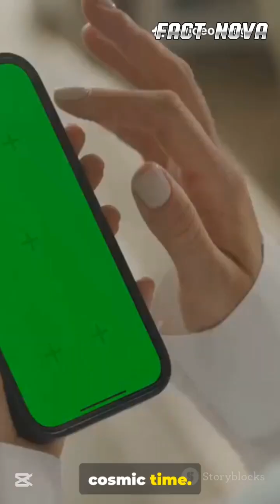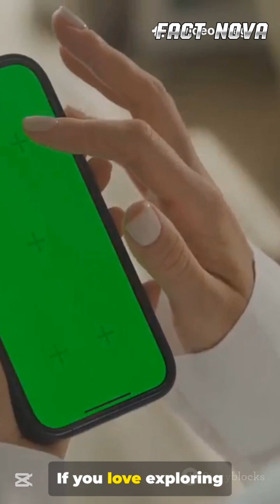Earth’s Oxygen Has an Expiration Date 😨 | The Truth About Our Future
Did you know Earth’s oxygen won’t last forever? NASA simulations reveal that one day, our blue planet could lose its breathable air. Discover when and why this will happen in this short science explainer. 🌍

Earth oxygen future,
NASA oxygen prediction
Oxygen end on earth